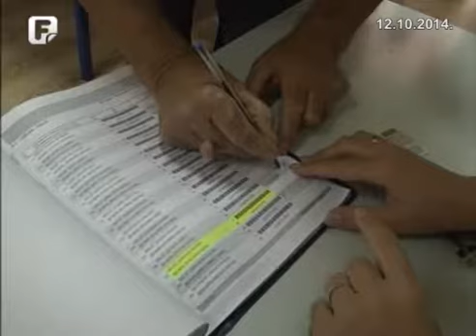Izbori Odžak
Više od tri miliona građana Bosne i Hercegovine danas bira predstavnike u institucijama države, entiteta, kao i kantonalnih skupština.

Opći izbori, uz nekoliko tehničkih problema na otvaranju birališta, na području općine Odžak protiču uobičajenom dinamikom. Videoprilog Mire Sirovine (Vijesti u 17)